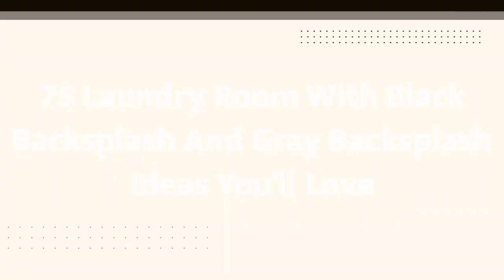75 Laundry Room With Black Backsplash And Gray Backsplash Design Ideas You'll Love ♡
0:00:00 - Intro
0:00:12 - Laundry Room With Black Backsplash And Gray Backsplash Design Ideas You'll Love: Inspirations 1 to 25
0:03:01 - Laundry Room With Black Backsplash And Gray Backsplash Design Ideas You'll Love: Inspirations 26 to 50
0:06:02 - Laundry Room With Black Backsplash And Gray Backsplash Design Ideas You'll Love: Inspirations 51 to 75